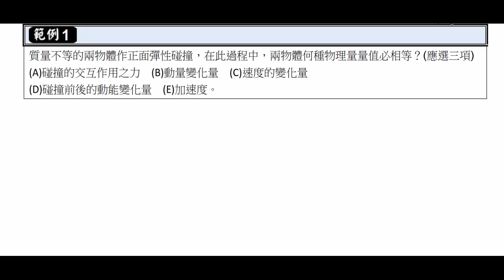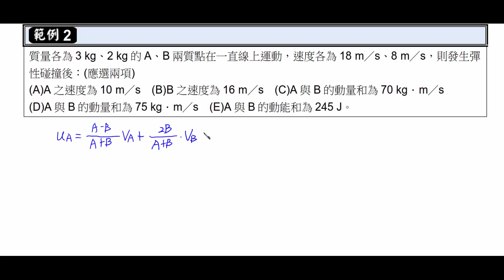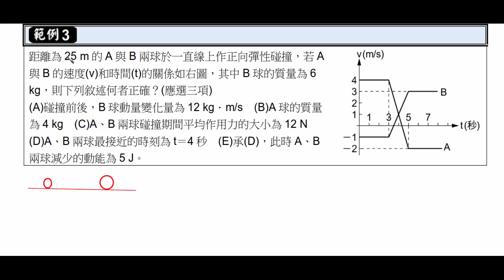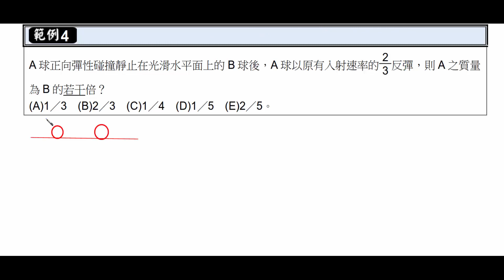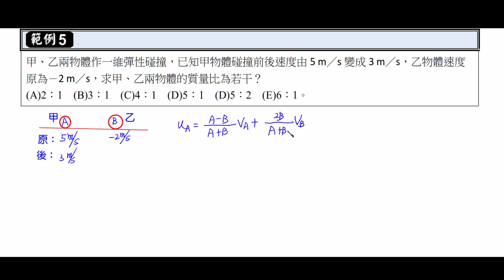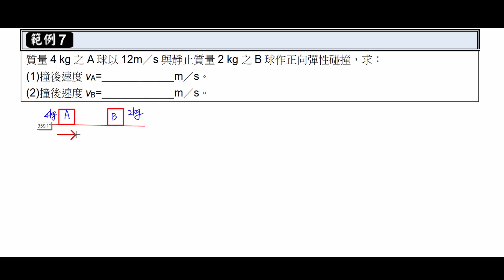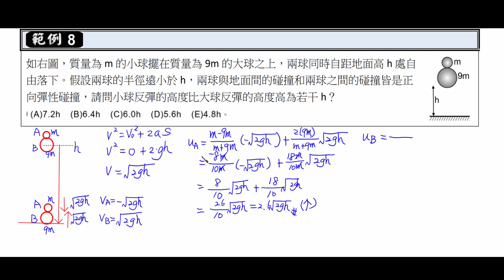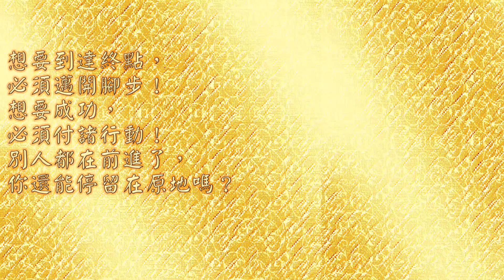基礎物理_2A_6-2_彈性碰撞_範例解說(106)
內容：基礎物理_2A_6-2_彈性碰撞_範例解說(106)